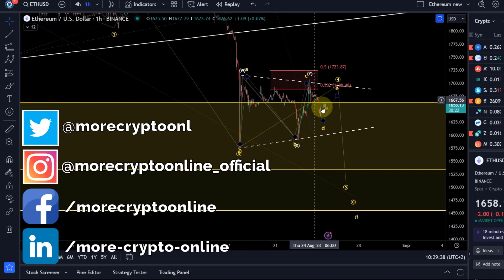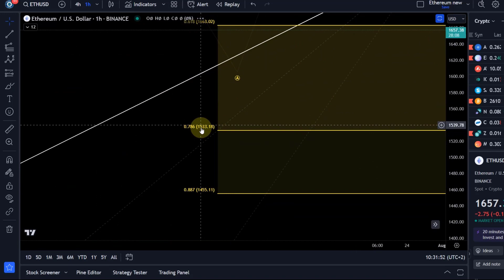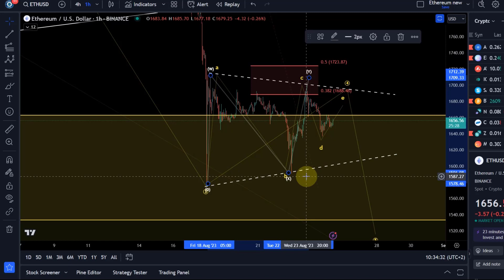Ethereum ETH Price News Today - Technical Analysis Update, Price Now! Elliott Wave Price Prediction!